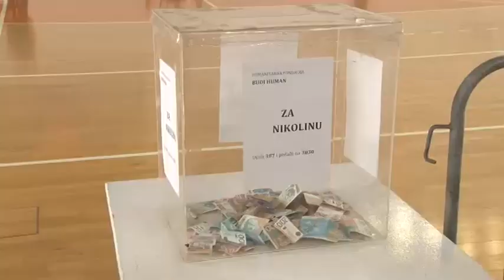Humanitarni turnir za Nikolinu